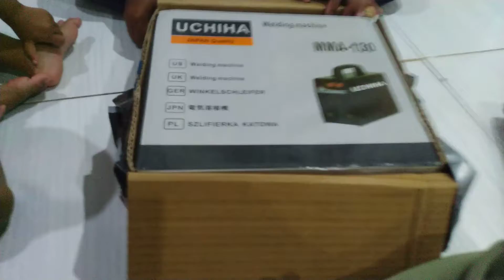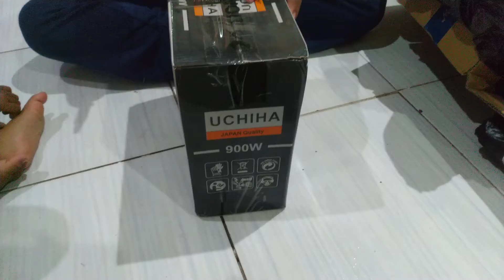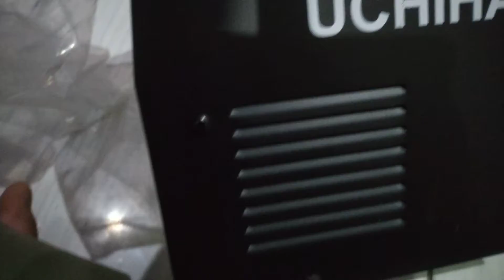Unboxing Mesin Las SUper Canggih Uchiha Japan Full Promo Hitam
Bergabung dengan channel UHJ Banjar  untuk mendapatkan akses ke berbagai keuntungan dari @UHJ Banjar: Untuk Diklat TIK Online Bersertifikat 80 Jam 3 Bulan.
Topik  kita kali ini adalah:
UHJ Banjar,
UKJ Banjar,
UHJ Banjar,
UKJ Banjar,
Review   Mesin Las SUper Canggih Uchiha Japan Full Promo Hitam,
Mesin Las SUper Canggih Uchiha Japan Full Promo Hitam,
Unboxing  Mesin Las SUper Canggih Uchiha Japan  ,
Review   Mesin Las SUper Canggih Uchiha Japan  ,
Mesin Las SUper Canggih Uchiha Japan  ,
Mesin Las Uchiha ,
Unboxing , Mesin Las Uchiha,  Japan Full Promo Hitam
teknologi informasi komputer di sekolah dasar berdasarkan revolusi industri 4.0,
teknologi elektronika yang mengembangkan teknologi informasi jarak jauh adalah ,elektronika bidang,
teknologi elektronika terbaru,
teknologi elektronika industri,
teknologi elektronik audio visual,
teknologi otomasi elektronik industri,
kursus teknologi elektronik audio visual,
arti teknologi elektronika,
teknologi elektronik audio visual giatmara,
dampak teknologi elektronik bagi remaja masa kini,
peranan teknologi elektronika dalam bidang industri,
teknologi elektronik canggih terbaru,
teknologi elektronik canggih,
teknologi elektronika dan informasi,
teknologi elektronik digital,
teknologi dalam elektronik,

Hoby, Penelusuran,
Elektronika, Teknologi,